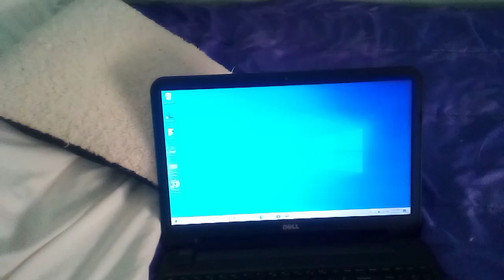Beating My Old Computer With A Hammer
No more "battery low"